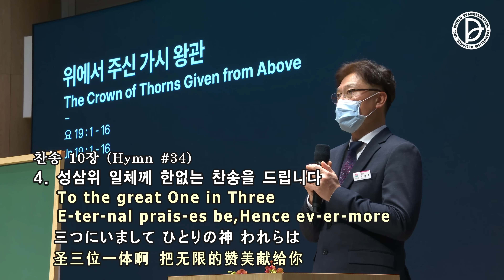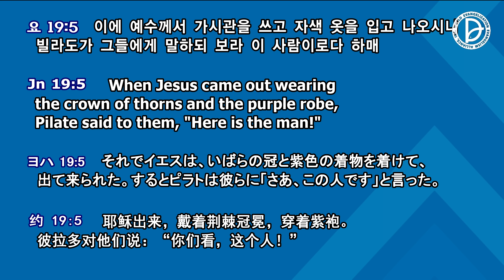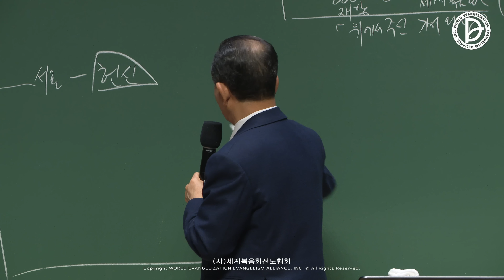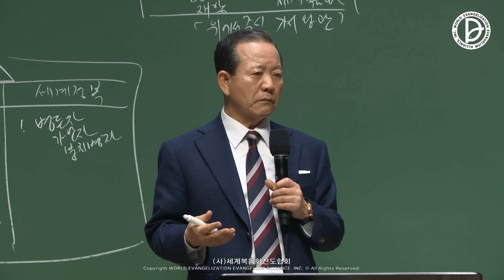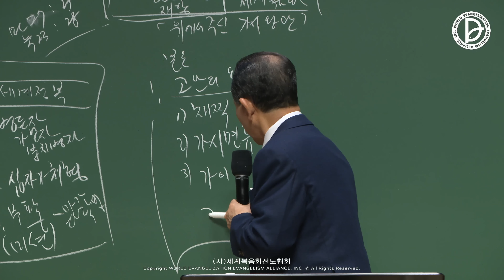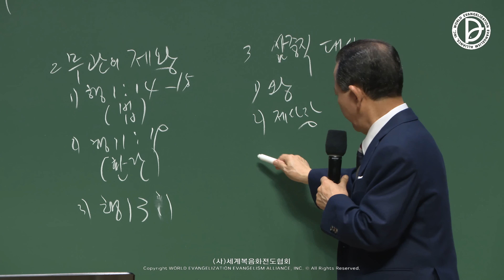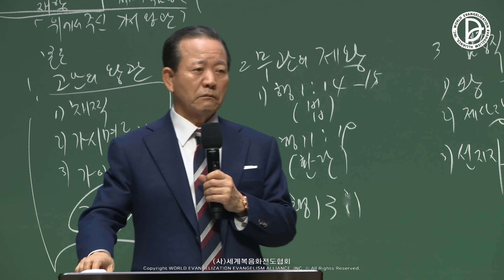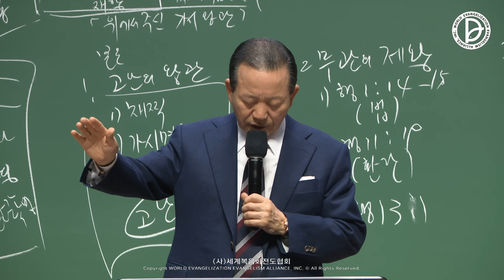[ 4K ] 2022.11.27. 임마누엘 주일 2부 전체 예배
평신도선교헌신예배

주일 2부 - 위에서 주신 가시 왕관 (요 19:1-16)

1   이에 빌라도가 예수를 데려다가 채찍질하더라
2   군인들이 가시나무로 관을 엮어 그의 머리에 씌우고 자색 옷을 입히고
3   앞에 가서 이르되 유대인의 왕이여 평안할지어다 하며 손으로 때리더라
4   빌라도가 다시 밖에 나가 말하되 보라 이 사람을 데리고 너희에게 나오나니 이는 내가 그에게서 아무 죄도 찾지 못한 것을 너희로 알게 하려 함이로라 하더라
5   이에 예수께서 가시관을 쓰고 자색 옷을 입고 나오시니 빌라도가 그들에게 말하되 보라 이 사람이로다 하매
6   대제사장들과 아랫사람들이 예수를 보고 소리 질러 이르되 십자가에 못 박으소서 십자가에 못 박으소서 하는지라 빌라도가 이르되 너희가 친히 데려다가 십자가에 못 박으라 나는 그에게서 죄를 찾지 못하였노라
7   유대인들이 대답하되 우리에게 법이 있으니 그 법대로 하면 그가 당연히 죽을 것은 그가 자기를 하나님의 아들이라 함이니이다
8   빌라도가 이 말을 듣고 더욱 두려워하여
9   다시 관정에 들어가서 예수께 말하되 너는 어디로부터냐 하되 예수께서 대답하여 주지 아니하시는지라
10   빌라도가 이르되 내게 말하지 아니하느냐 내가 너를 놓을 권한도 있고 십자가에 못 박을 권한도 있는 줄 알지 못하느냐
11   예수께서 대답하시되 위에서 주지 아니하셨더라면 나를 해할 권한이 없었으리니 그러므로 나를 네게 넘겨 준 자의 죄는 더 크다 하시니라
12   이러하므로 빌라도가 예수를 놓으려고 힘썼으나 유대인들이 소리 질러 이르되 이 사람을 놓으면 가이사의 충신이 아니니이다 무릇 자기를 왕이라 하는 자는 가이사를 반역하는 것이니이다
13   빌라도가 이 말을 듣고 예수를 끌고 나가서 돌을 깐 뜰(히브리 말로 가바다)에 있는 재판석에 앉아 있더라
14   이 날은 유월절의 준비일이요 때는 제육시라 빌라도가 유대인들에게 이르되 보라 너희 왕이로다
15   그들이 소리 지르되 없이 하소서 없이 하소서 그를 십자가에 못 박게 하소서 빌라도가 이르되 내가 너희 왕을 십자가에 못 박으랴 대제사장들이 대답하되 가이사 외에는 우리에게 왕이 없나이다 하니
16   이에 예수를 십자가에 못 박도록 그들에게 넘겨 주니라